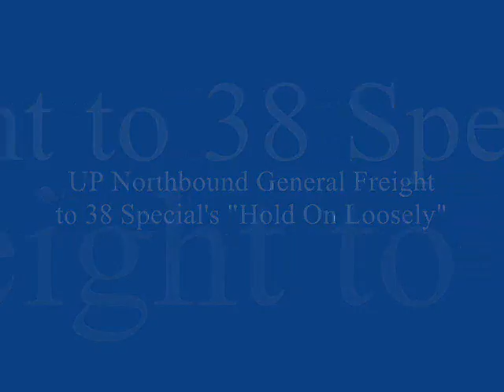UP Northbound General Manifest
UP freight operations.